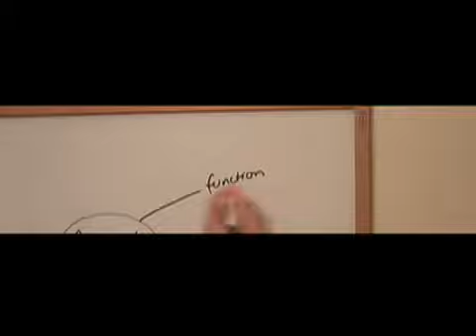Simple Logo Design 6 Things You Certainly Must Know Before Getting Your Logo Created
A logo design, commonly known as a logo, is the graphic element of a trademark or brand, set in a special font or arranged in a particular but legible way. The color, shape, typeface, etc.